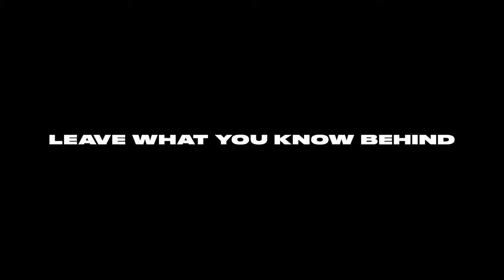NBA 2K21 - Welcome to The City | PS5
Welcome to The City NBA 2K fans. NBA 2K21 Next Gen is bringing a whole new experience for your MYPLAYER.
Mamba Court, and ALOT more